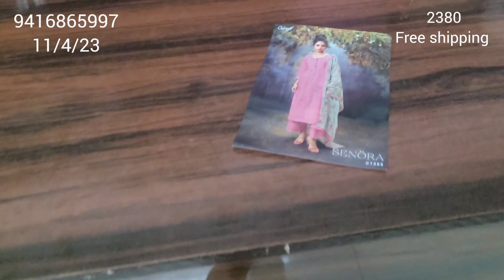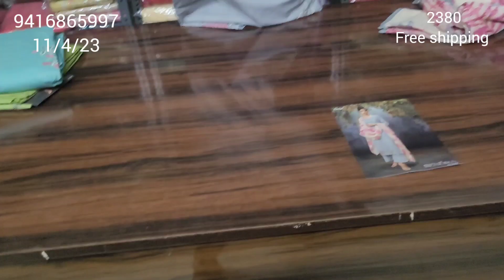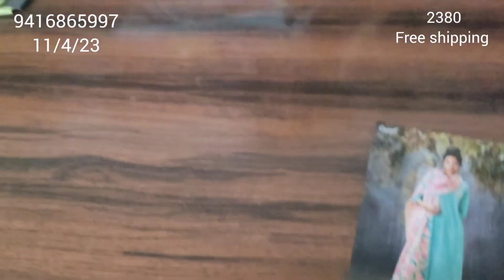premium cotton with linen duptta